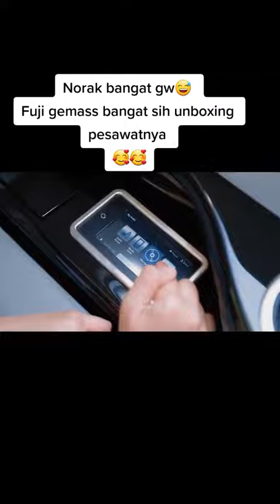fuji naik jet pribadi ,